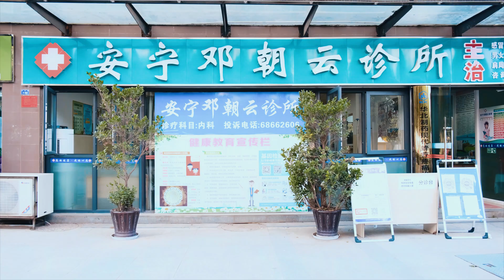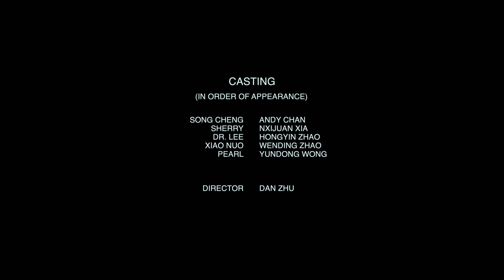CONSPIRACY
FINAL PROJECT BY
DAN ZHU 6118491
Hongyin Zhao 6118503
XIJUAN XIA6138401